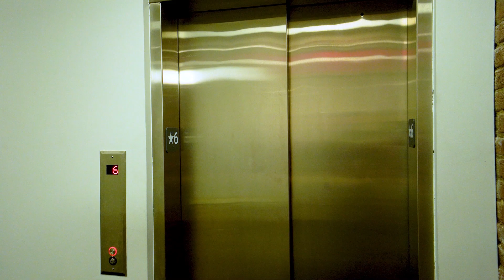How to Find Pirate Gold in Ocean Science Class | School Teacher Experiment for Kids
Ellie is in science class at school to find gold in the pirate teacher's imaginary ocean.  Let's try to find the hidden treasure using our School Teacher's DIY Experiments!